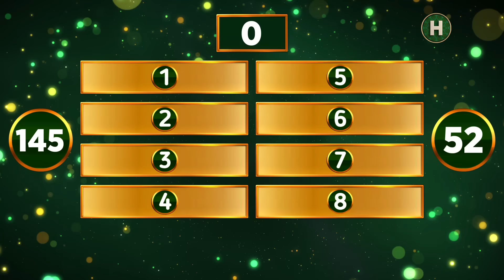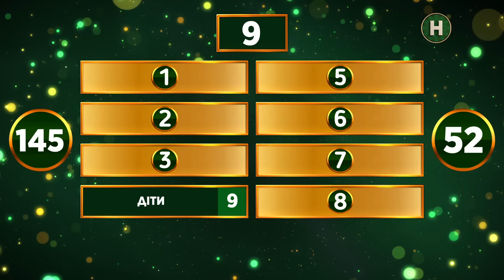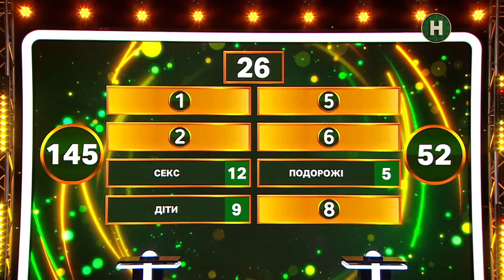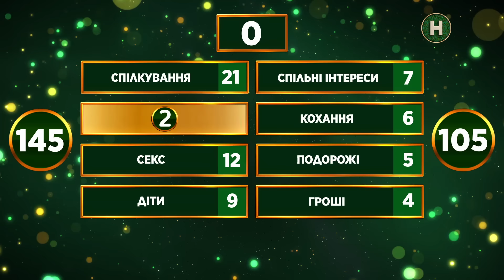🧐Василь Харізма: «Мюслі, де бабки?!» – єПитання-2 з Лесею Нікітюк. Випуск 1. Раунд 4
Василь Харизма розповість історію створення хіта «Добрий день, еврібаді!», в якому він віддав шану Борису Джонсону – великому другові України. А щоб дізнатися, що зміцнює шлюб, дивись 1 випуск єПитання 2 сезон.